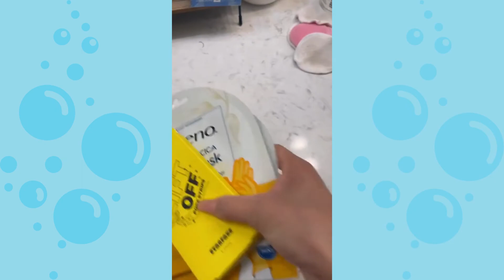Satisfying Bathroom cleaning ASMR Tiktok Compilation 🧼| Bubbles Asmr